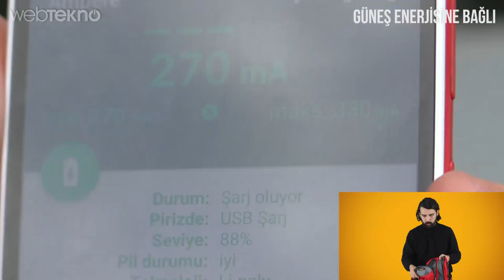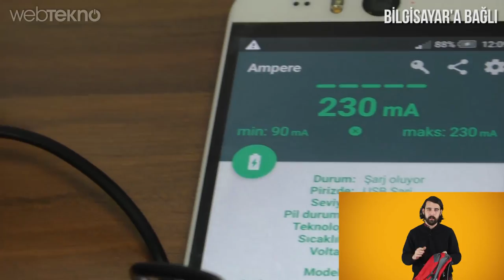Telefonların Şarj Sorununu Bitiren Çanta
Bu videomuzda arkasındaki güneş paneli sayesinde usb üzerinden şarj sağlayan sırt çantasını inceliyoruz.